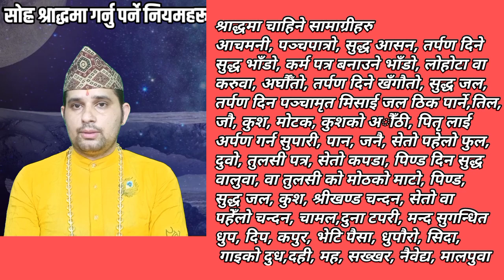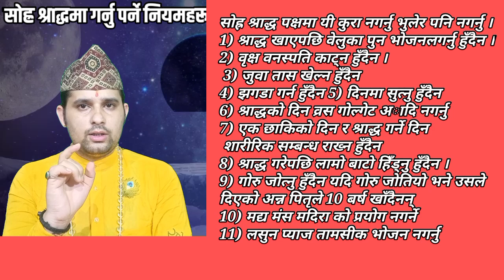भोलि भदौ १७ गते देखि सोह्र श्राद्ध | पितृ पक्षमा ११ कुरा भुलेर पनि नगर्नु पितृको अपार आशीर्वाद मिल्छ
भोलि भदौ १७ गते देखि सोह्र श्राद्ध | पितृ पक्षमा ११ कुरा भुलेर पनि नगर्नु पितृको अपार आशीर्वाद मिल्छ sora sharad 2020

sora sharad 2020 nepali
pitri paksha 2020
sora sharad 2077 nepali
Education tips
New video nepali
nepal update
Om tv nepal
16 sharad 2020

पितृ पक्ष pitri shradh, kothi mahalaya paksha, pitra paksha पितृ उद्धार Paitri paksha 2020
pitru paksha, Sapanako fal, sapana ko phal nepali, sapana ma mareko manche dekhe
thanku

. aajako rashifal प्रस्तुत गर्दछौँ । अाशा छ तपाइले गर्नुपर्ने काम कार्यलाइ शुभ, लाभ, अमृत तालिका अनुसर समय तालिका निर्धारण गर्न सहज हुनेछ ।

aajakorashifal